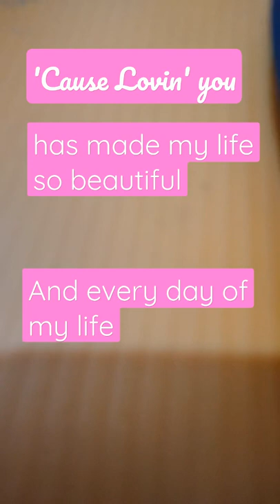Some song lyrics from "Lovin' You" - Minnie Riperton